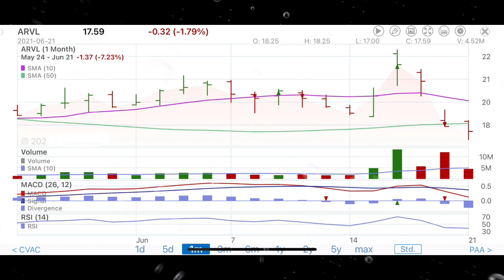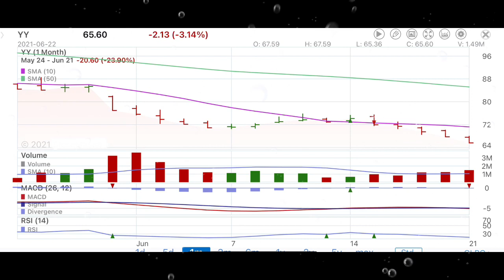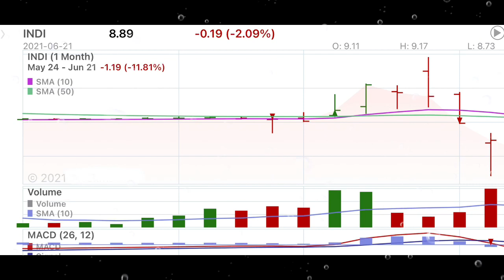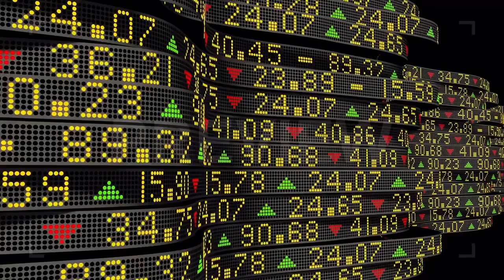Ne7tv 06/22/21 stock info